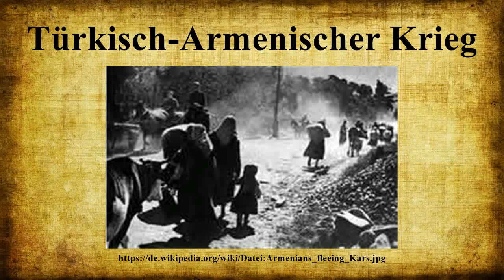Türkisch-Armenischer Krieg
Vielen Dank für Ihre Unterstützung:

Der Türkisch-Armenische Krieg war ein Konflikt zwischen der Demokratischen Republik Armenien und türkischen Revolutionären der Türkischen Unabhängigkeitsbewegung, der vom 24.September bis zum 2.Dezember 1920 dauerte und größtenteils im heutigen Nordosten der Türkei und Nordwesten Armeniens stattfand.

Bild-Copyright-Informationen
Urheber Info: en:User:Aivazovsky
Lizenz: Public domain
Urheber: